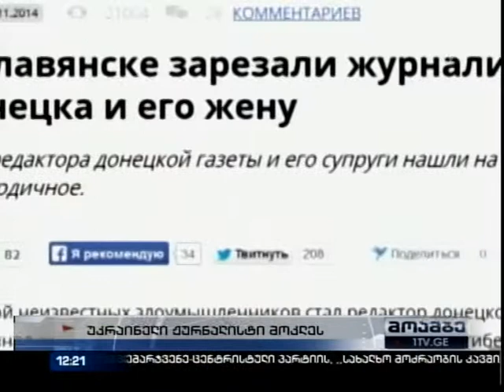30.11.2014 - მოამბე. მესამე ნაწილი.